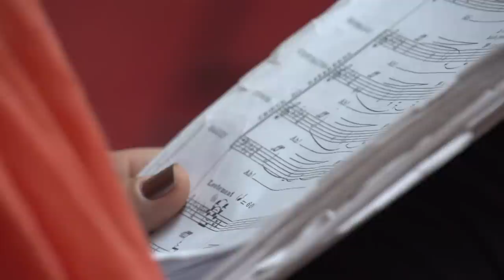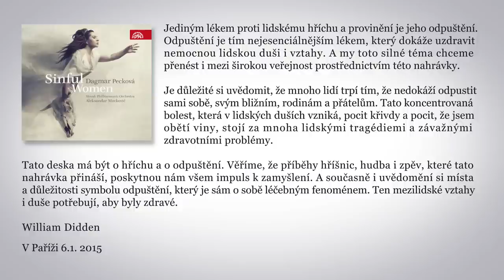Dagmar Pecková - Hříšnice (Sinful Women) oficiální teaser